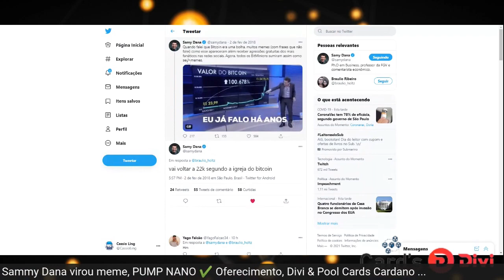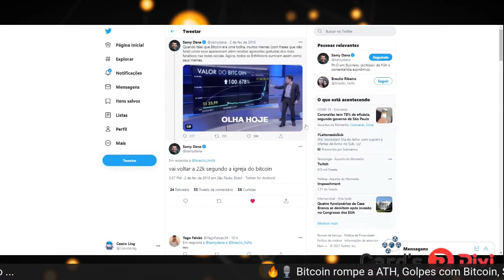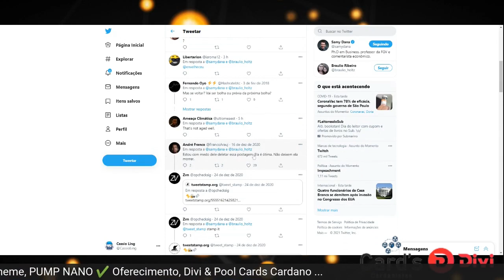Sammy Dana Meme do Bitcoin | Cortes Fraternidade Crypto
【 Grupos 】

💢Quer investir em Cardano? Delegue suas Adas na CARDs
A pool da comunidade Brasileira
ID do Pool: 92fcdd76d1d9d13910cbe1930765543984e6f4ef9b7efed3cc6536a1